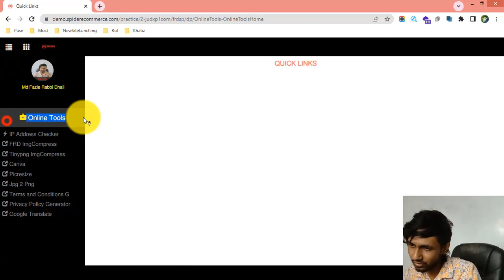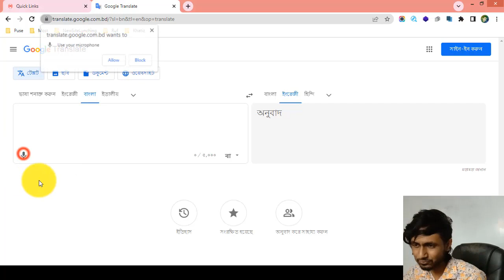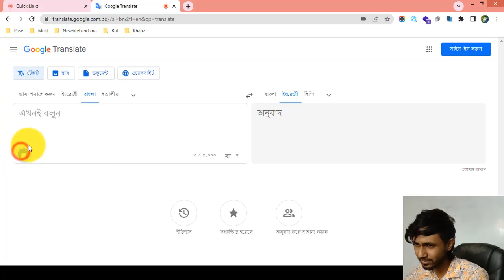10-দ্রুত বাংলা লিখার একটা কৌশল শিখে নিন আপনার ই-কমার্স ওয়েবসাইটের জন্য - eCommerce website bangla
10-দ্রুত বাংলা লিখার একটা কৌশল শিখে নিন আপনার ই-কমার্স ওয়েবসাইটের জন্য - eCommerce website bangla tutorial | Spider eCommerce website

10-Bangal Write Tricks Using Google Translate for your eCommerce Website - eCommerce Website Management - eCommerce website bangla tutorial | Spider eCommerce website

Welcome to the "Bangla Writing Tricks Using Google Translate for Your eCommerce Website - eCommerce Website Management - eCommerce Website Bangla Tutorial | Spider eCommerce Website" video tutorial! Are you an eCommerce website owner or professional looking to incorporate Bangla language content on your website to reach a wider audience? You're in the right place! In this comprehensive video tutorial, we will guide you through the process of using Google Translate to write Bangla content for your eCommerce website.

Incorporating Bangla language content can help you connect with Bangla-speaking audiences and improve engagement on your eCommerce website. In this video, we will introduce you to Google Translate as a useful tool for writing Bangla content, enabling you to effectively communicate with your target audience.

With clear explanations and practical demonstrations in Bangla, we will cover various topics related to Bangla writing tricks using Google Translate, including:

1. Understanding the importance of incorporating Bangla language content on your eCommerce website.
2. Introducing Google Translate as a tool for translating English text to Bangla.
3. Demonstrating step-by-step instructions on how to use Google Translate to write Bangla content for your eCommerce website.
4. Explaining techniques and best practices for accurate and contextually appropriate translations.
5. Addressing common challenges and pitfalls in machine translation and providing tips for manual review and editing.
6. Emphasizing the importance of maintaining quality and accuracy in translated content to ensure a positive user experience.

By the end of this video tutorial, you will have a comprehensive understanding of how to use Google Translate to write Bangla content for your eCommerce website and effectively reach and engage Bangla-speaking audiences.

Are you ready to incorporate Bangla language content on your eCommerce website using Google Translate? Join us in this tutorial and embark on a journey to becoming a proficient Bangla content writer. With our guidance, you will gain the expertise needed to effectively communicate with your target audience and drive business growth.

Don't miss out on this valuable opportunity! Watch the "Bangla Writing Tricks Using Google Translate for Your eCommerce Website - eCommerce Website Management - eCommerce Website Bangla Tutorial | Spider eCommerce Website" video tutorial now and take your eCommerce website management skills to new heights. Your journey to attracting more custom eCommerce website development clients begins here!